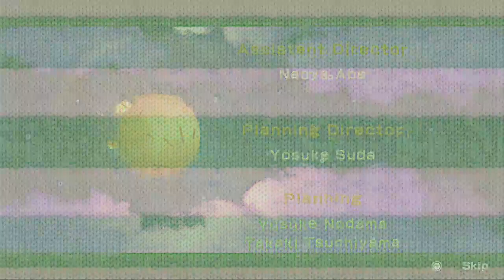Yoshi's Wooly World Wii U - EP:18 THE END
Yoshi's Wooly World je hra na kterou jsem se neskutečně těšil, tak ji tu máte :)